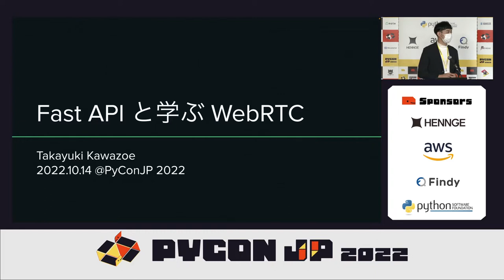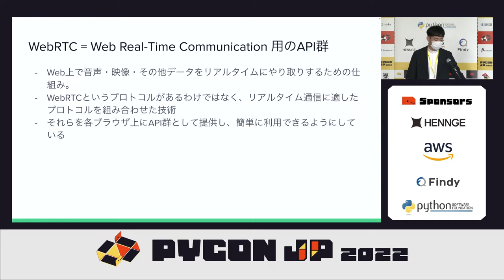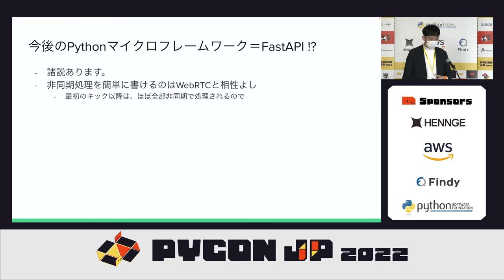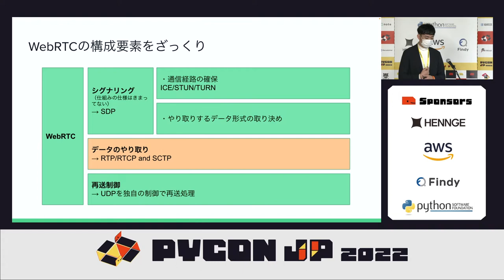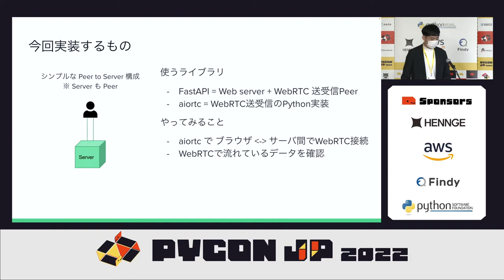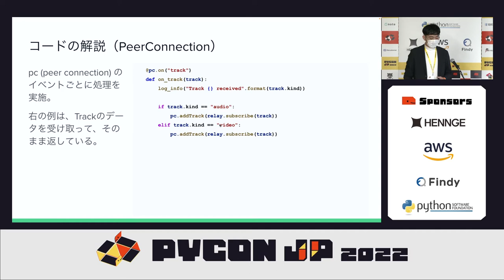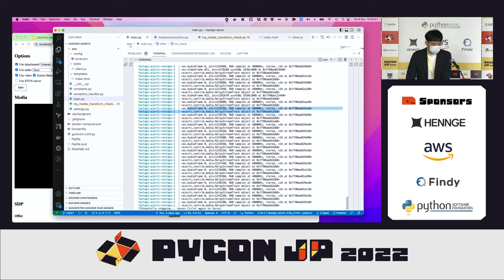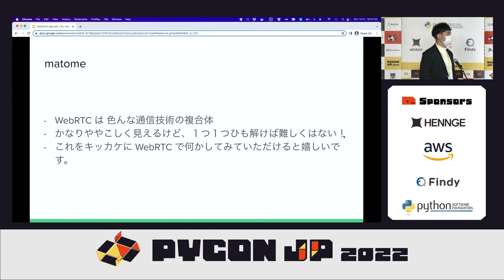[PyCon JP 2022] Fast API と学ぶ WebRTC (Takayuki Kawazoe)